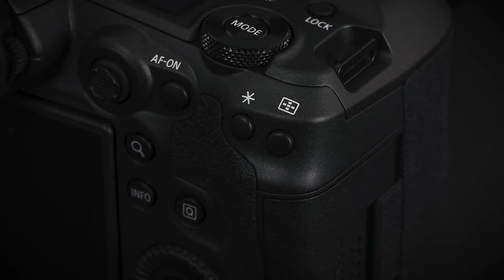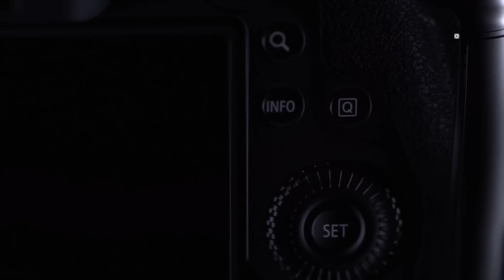Canon EOS R5 Mark II - Confirmed Specs & Details!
The Canon EOS R5 II is rumored to be a groundbreaking mirrorless camera, building on its predecessor's success. Expected in mid-2024, the Canon EOS R5 II may feature a 45MP stacked sensor, 60fps burst shooting, and advanced AI autofocus. With potential 8K video capabilities, the Canon EOS R5 II could redefine professional imaging for both photographers and videographers.